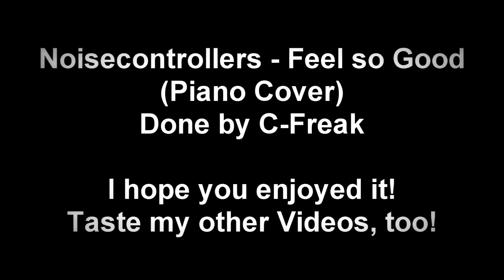Noisecontrollers - Feel so Good (Piano Cover) HD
Noisecontrollers - Feel so Good
Piano Cover done by me (C-Freak).

Please hear my other Videos, too!
Accords:

A - G - F
A - G - F
A - G - F